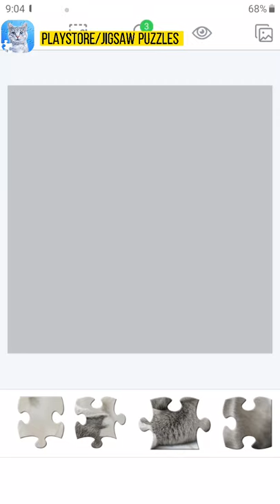Kitten Puzzle 😻🧩 36 - Pieces - Jigsaw Puzzles